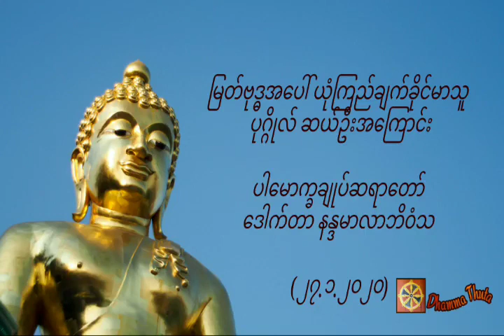မြတ်ဗုဒ္ဓအပေါ် ယုံကြည်ချက်ခိုင်မာသူ ပုဂ္ဂိုလ် ဆယ်ဦးအကြောင်း၊ဆရာတော် ဒေါက်တာ နန္ဒမာလာဘိဝံသ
မြတ်ဗုဒ္ဓအပေါ် ယုံကြည်ချက်ခိုင်မာသူ ပုဂ္ဂိုလ် ဆယ်ဦးအကြောင်း၊ပါမောက္ခချုပ်ဆရာတော် ဒေါက်တာ နန္ဒမာလာဘိဝံသ (၂၇.၁.၂၀၂၀)

တရားအသိတိုးပွားကြစေရန် နာယူကြပါ။